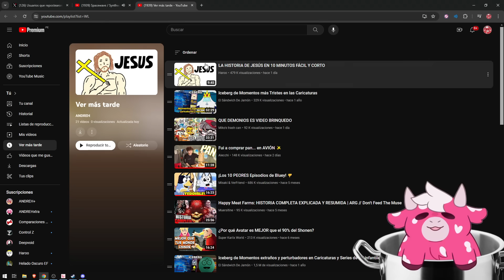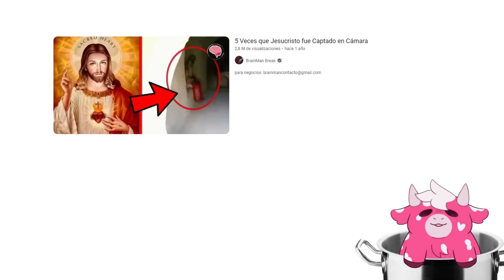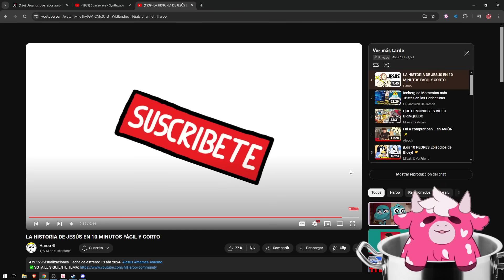Andreh Reacciona a "LA HISTORIA DE JESÚS EN 10 MINUTOS FÁCIL Y CORTO"